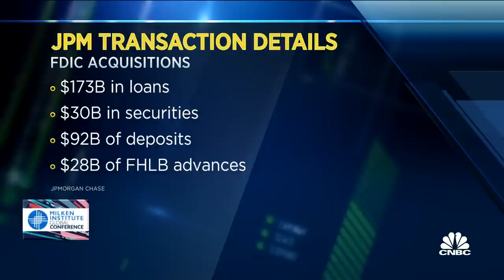Peter Orszag: JPMorgan's cost to the FDIC was smaller than what it could've been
Peter Orszag, Lazard Financial Advisory CEO, joins 'Squawk on the Street' to discuss the fallout with the banking system, the deal between the FDIC and J.P. Morgan and what the Federal Reserve should do now.